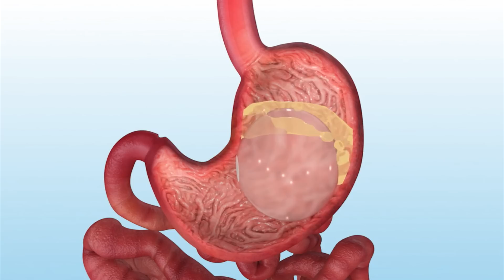Intragastric Balloon: Non-Surgical Procedure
The intragastric balloon is an FDA-approved, non-surgical procedure that fills weight loss treatment gap between medication and bariatric surgery. In this video Barham Abu Dayyeh, M.D., a gastroenterologist at Mayo Clinic, explains how the intragastric balloon procedure works.